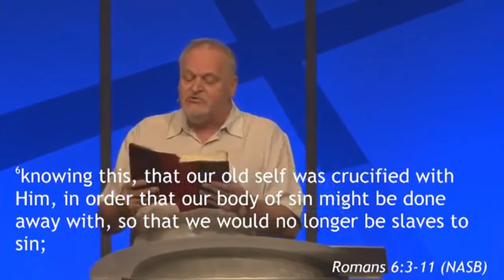Changing Your Spiritual Lens Part 2-1 Graham Cooke